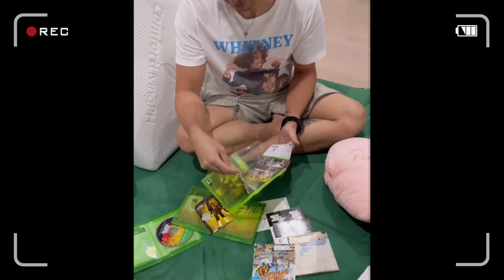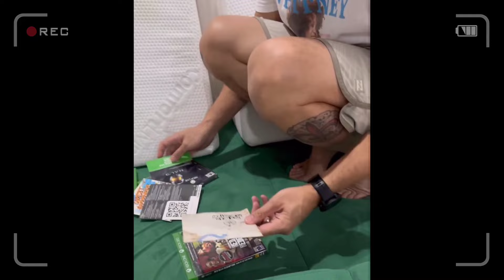Anak nina Jennylyn Mercado at Dennis Trillo na si Dylan PINAKILIG Ang Kanyang Daddy